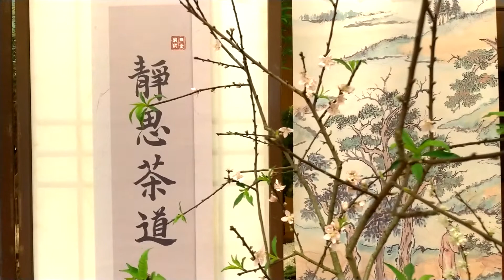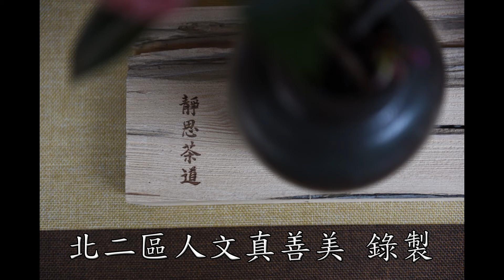2019年靜思茶道海外暨大陸專班(初階課程 )板橋園區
用心泡好茶